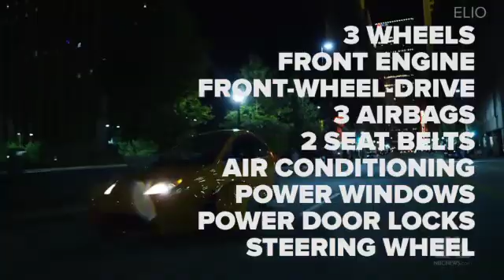Three Wheeled Vehicles Headed Highway Near You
Paul Elio of Elio Motors talks about his three-wheeled vehicle set to hit the market next year in this episode of "Art of the Start Up." The prototype gets 84 MPG and has a price tag of $6,800.